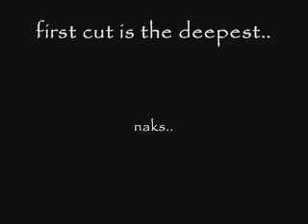don't - elixir de castro (original)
. hurt feeling.. soothing..well it is my first love song..
i'll never forget that...